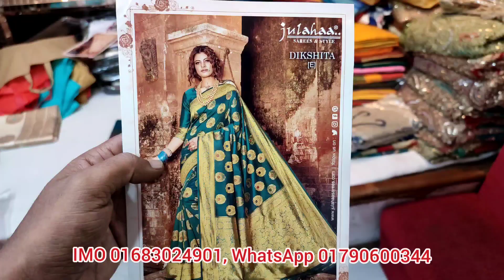কাড়াকাড়ি অফার ইন্ডিয়ান কাঞ্জিবরন কাতান শাড়ি কালেকশন অনলি 1400 টাকা আনলিমিটেড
ধামাকা অফার অরজিনাল ইন্ডিয়ান কাঞ্জিবরন কাতান শাড়ি কালেকশন অনলি 1400 টাকা আনলিমিটেড
মৌচাক মার্কেট
ইমু হোয়াটসঅ্যাপ
মালবিকা শাড়ি
ঢাকা 1217
কাতান শাড়ি
সিল্ক শাড়ি
জামদানি শাড়ি
হাফ সিল্ক শাড়ি